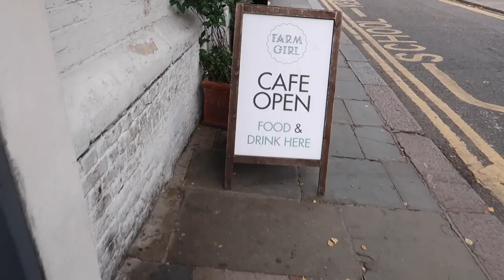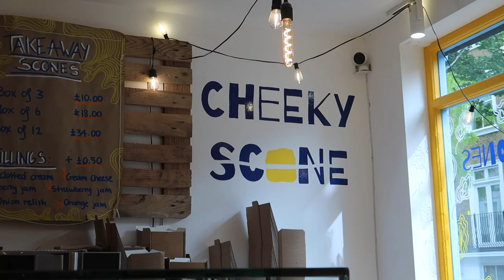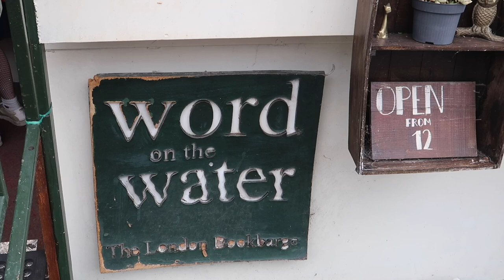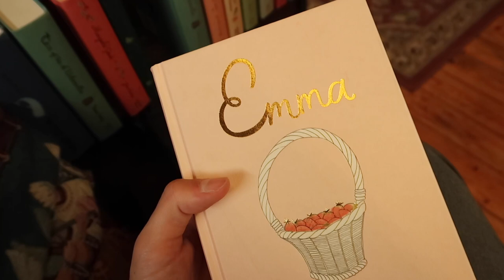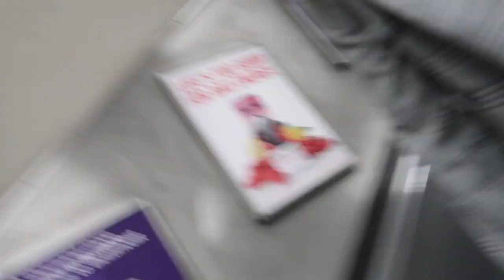being a basic London tourist for the day 🇬🇧🌇 / ep. 4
hi, I'm kristine!!

In today's video I visit some touristy places on my London bucket list! I take you along while I eat a scone for breakfast, visit Buckingham Palace and the Wellington Arch, take a break at Pret a Manger, shop at the cutest bookstore on a boat in the water! and watch a West End show! I hope you enjoy my last video in this series!

thank you for clicking and watching this video, let me know what kind of content you'd like to see! if you enjoy my videos, make sure to like, comment, and subscribe!! ♡

☆ social media ☆

✿ tags ✿
kristinethedancer,kristine kugler,dancer,royal caribbean,cruise ship performer,how to get a dance job,professional dancer audition,London diaries vlog,living in London,traveling to England europe,europe in the fall,travel to London,what to do in London,first time in london,London vlog what to do,London in the fall,fall winter activities in london,London England,London diaries,Mona mawhinney london,Hannah Elise london,London fall, Buckingham palace, tourist in London, where to travel in the fall,London autumn, borough market, what to eat in borough market, daunt books, bookstore vlog, fall bookstore video, what to do in London